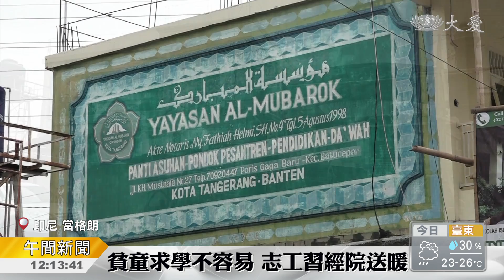習經院愛的漣漪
這不只是關懷。印尼，看到穆斯林習經院，與佛教慈濟，共同為教育努力。「阿爾‧穆巴露習經院」，學徒多半來自貧困家庭，在這裡一起學習、一起生活。慈濟志工定期關懷，除了帶來文具，食糧，更注重的是互動。